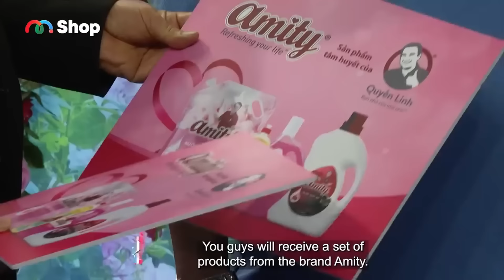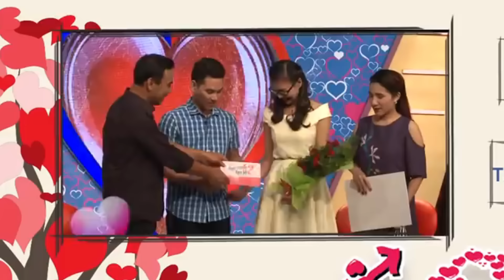Anh ĐẠI GIA ở Mỹ U50 Ế THÂM NIÊN 50 năm mẹ KHÓC NỨC NỞ tìm dâu Quyền Linh xúc động-Hẹn Hò Quyền Linh